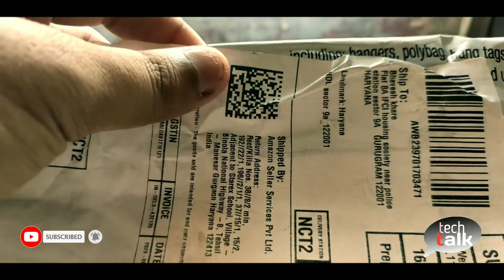Super Fast charger from Ambrane quick charger turbo charger 3.0 (unboxing) full review Video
AQC-56 is a Quick Charge 3.0 Enabled wall charger. The output of the charger is at 5V-3A/ 9V-2A/ 12V-1.5. The charger comes with all-round Safety (Surge protection/short circuit protection, single port current protection/output overcurrent protection, temperature control). It is compatible with all types of cables (Micro USB, Lightning and Type-C) reliably charge any of your devices.

Video shot by Redminote 7 pro 4K UHD

Intelligent fast charging with Quick Charge 3.0 Technology at 5V/3A, 9V/2A, 12V/1.5A  output.The charger auto detects your device and charges it at its fastest supported speed

3X Faster charging than conventional chargers

Compact Design with premium hard ABS Plastic body for extra durability and sturdiness

BIS certified to provide safe and reliable charging

All-Round Safety: (Surge protection/short circuit protection, single port current protection/output overcurrent protection, temperature control) - complete protection for your devices

Universal Compatibility:- The charger is backwardly compatible with all versions of quick charge technologies, smartphones that are not equipped with quick charge technology
What you get:- 1 X Charger, 1 X Cable
Technical Specifications:
Model: AQC-56
Color: White and Black
Product type: Wall Charger
Input: AC 110-270V, 50-60Hz, 0.35A
Ambrane AQC-56 3A Qualcomm Quick Charge 3.0 Mobile Charger + Free Micro USB Cable
(Black)
Fast charger from Ambrane quick charger turbo charger 3.0 unboxing full review Video
Redminote 7 pro, redminote 7 fast charger
Brand Ambrane
Model AQC-56
Model Name AQC-56
Item model number AQC-56
Hardware Platform Smartphone
Included Components Charger, USB Cable
Material Plastic, Acrylonitrile Butadiene Styrene
Output: DC 5V / 3.1A, 9V/2.1A, 12V/1.5A
Quick Charger 3.0
Compatibles Devices: Smartphones, Tablet, iPhone & Other USB Supported Devices
Device Weight: 45 gms Approx.
Dimension: 67.7* 41.3* 27.2 mm (L*W*H)
Colour:Black